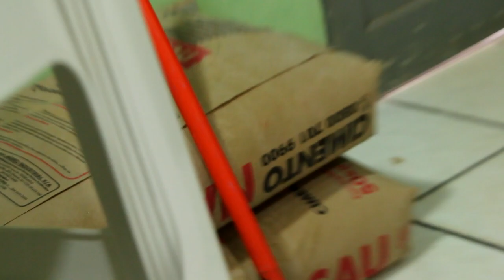Mães do Keké Isso